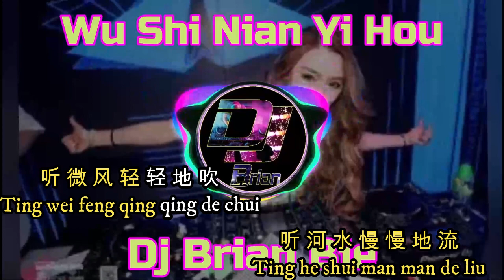Remix Karaoke || No Vocal || Wu Shi Nian Yi Hou - 五十年以後 || by DJ Brian Bie